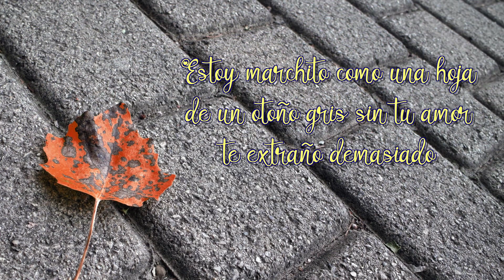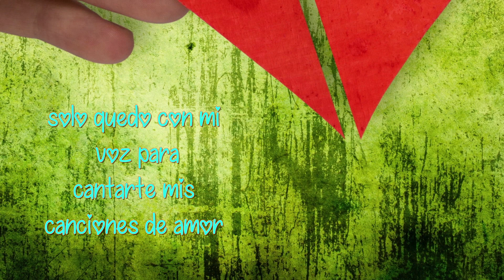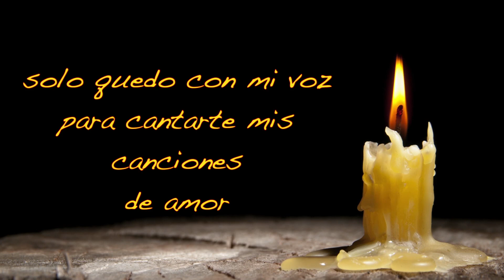Te Extraño Demasiado, Te AMO Demasiado...💟